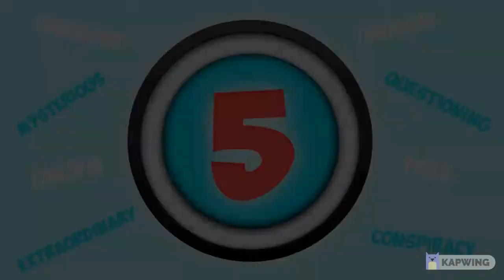Creatures Caught On Camera & Spotted In Real Life!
No doubt, some creatures we have living in this Earth are very weird looking, but there are still mysterious ones that are left to be identified and the search continues...Like always mentioned, the internet is full of hoax videos ofcourse but within this countdown we only bring you the realest ones out there. And you definitely dont want to miss any of the numbers shown here because after watching this list, you might be left thinking that we may be living in a world where we are definitely not alone. So prepare because here are 5. Ready? Well...Lets Begin!

1. The Roadside Creature

The footage your about to see shows someone driving thourgh a remote area as he encounters the most unexplainable sighting he has ever seen. The person recording slows his vehicle to avoid hitting what he is seeing. As the video goes on, the strange like creature seems less human than it was at the beginning of the video. No one can identify what is seen, but you be the judge. So here it is...

2. The Sewer Monster

What you are about to see is the Infamous Sewer Monster creaturer captured by a close circuit camera by the North West water company "United Utilities" In England. The creature shown in the video is described by a worker as being 'far too big for a rat, standing upright on strong back legs'. The employee says that he has never seen such thing like it. Here is the footage...

3. The Wessex Way Monster

In the footage about to be shown, a traffic surveillance camera recorded a very odd looking creature crossing the road at around 2 Am in Wessex Way , Great Britain. This footage about to be displayed has led to much debate about what it could possibly be, but there are still no exact answers to this humanoid like creature. So here it is...

4. Flying Creature

The video your about to see shows two people posing for the camera when all of the sudden a very strange humanoid creature flies over the people recording. In the footage, you can hear people screaming in the background in complete shock and in confusement. People think it might be an alien even though the creature is no way near to be identified. Here it is...

5. The Albino Bigfoot

What you are about to see is a a video recorded in Pennsylvania where residents have been hearing strange sounds at night. One of the homeowners goes out to investigate the weird noises, flashlight in one hand, video camera in the other. And guess what the homeowner caught on tape? Well, thats for you to see. Here it is